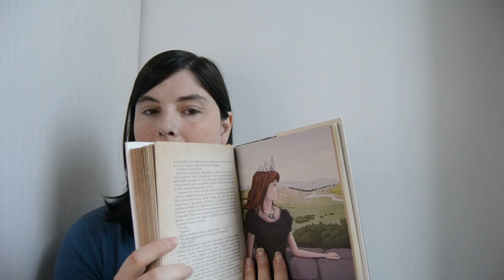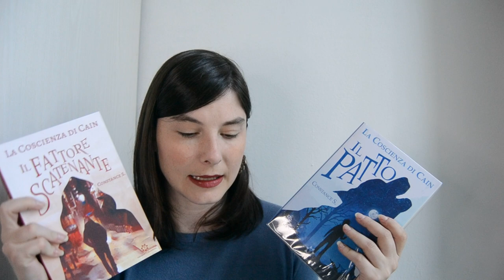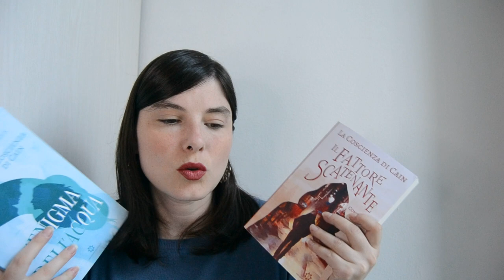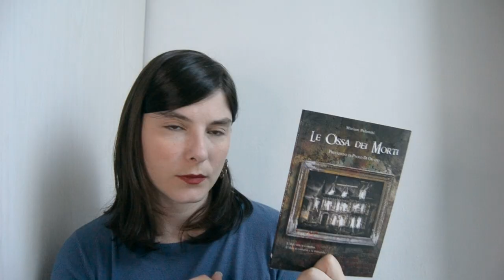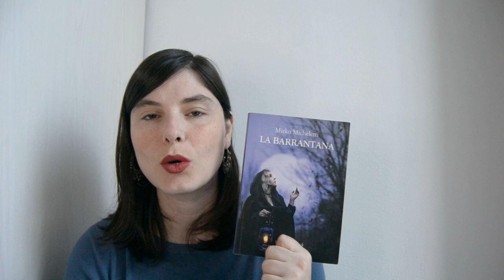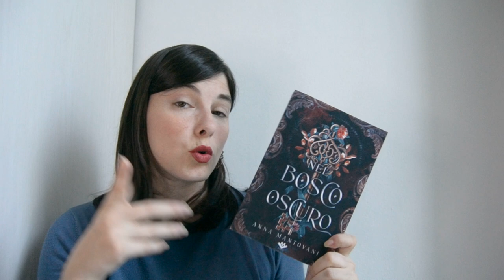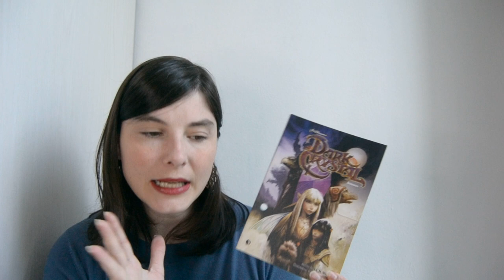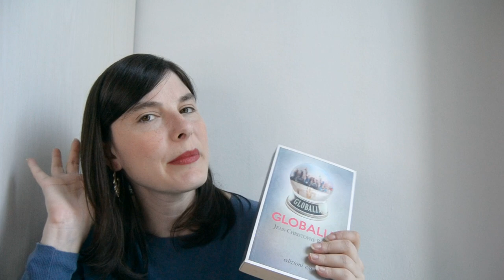Libri acquistati e ricevuti ad agosto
🌷 Nel bosco oscuro

🌷L'enigma dell'acqua parte 1

🌷 La valle degli specchi

🌷 The fate of the tearling

🌷 The invasion of the tearling

🌷  L'occhio della moira

🌷  Transcendent: Il dono

🌷 La strega di Londra